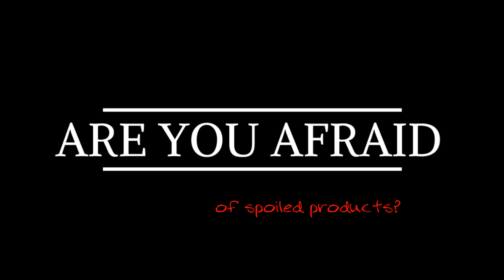Faulty Commercial Bakery Racks Are Scary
Are you scared of bad bakery racks causing employee injury, ruining products, or causing you issues during the Halloween season? Schaumburg Specialties can provide you with high-quality racks that last a lifetime.